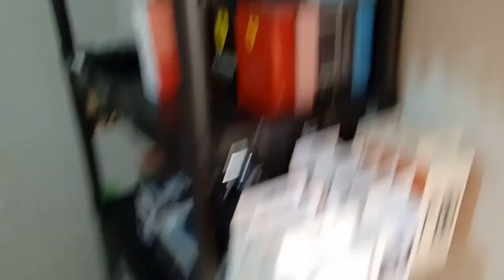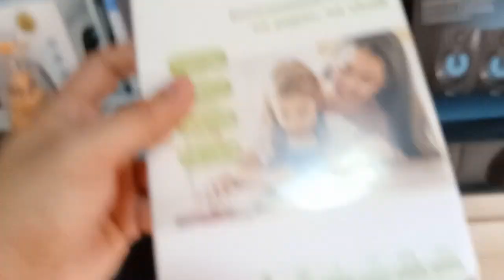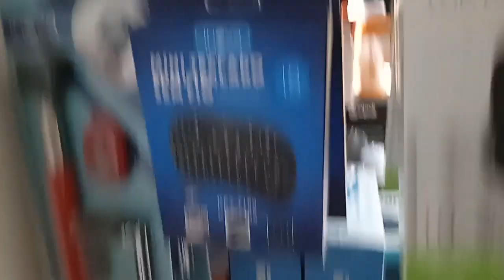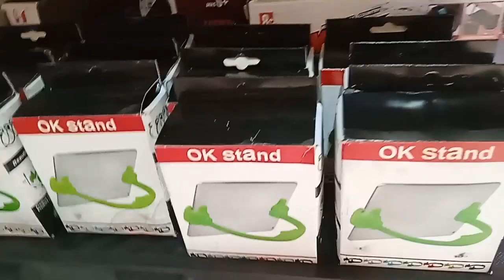Como montar uma loja de variedades com pouco dinheiro 2023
Olá pessoal neste video estarei mostrando pra vcs minha loja de produtos de eletrônicos e acessórios para celular  e variedades vamos conferir